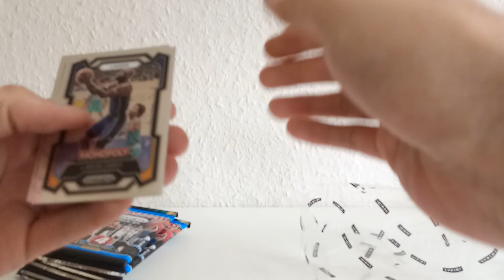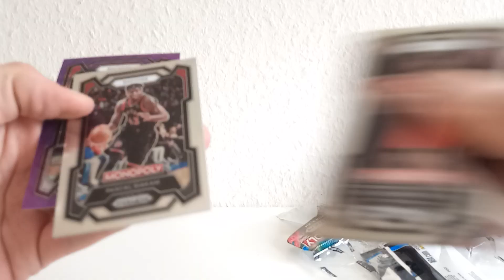2023-24 Panini Prizm Monopoly Blaster Box Break, Nice Rookie Card (Deutsch/German) 🚀💥🔥🏀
Hallo zusammen,

in diesem Video zeige ich euch meinen 2023-24 Panini Prizm Monopoly Blaster Box Break, Nice Rookie Card.